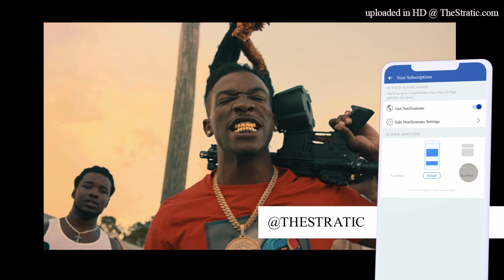*Free*(Piano)438 Tok x Hotboii x Quay Global Type Beat - "Home" |Prod. Stratic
Produced by Stratic x @nilesawves

A beat inspired by  Rico Cartel/ Y&R Mookey / Foolio / 438 Tok / Hotboii